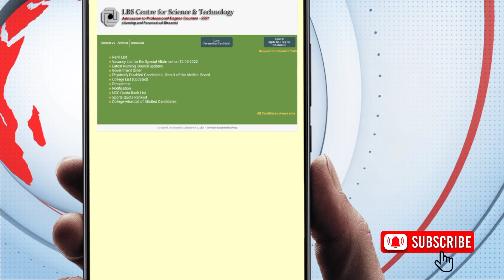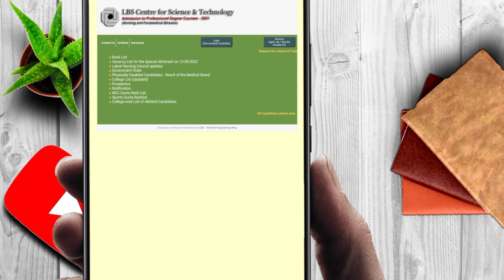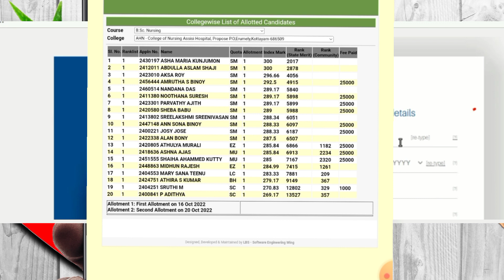LBS 2nd Allotment result Updates, LBS 3rd Allotment 2022, Nursing & Paramedical Admission Details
LBS 3rd Allotment result Updates, LBS Third Allotment 2022, Nursing & Paramedical Admission Details